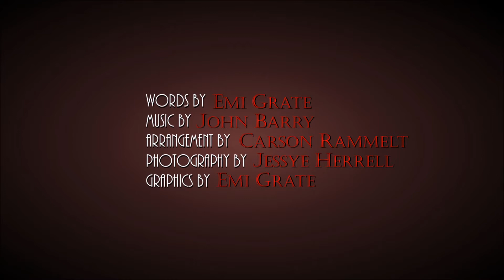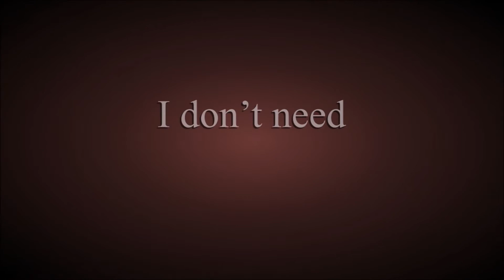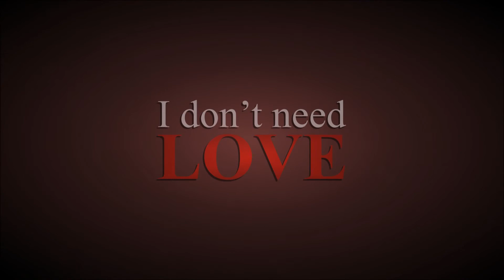Emi Grate - Glitter Brows Forever [Official Lyric Video]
"Glitter Brows Forever" by Emi Grate is AVAILALBE NOW on iTunes!

Music produced by Carson Rammelt
Video made by Emi Grate

This is a parody of "Diamonds Are Forever" by Shirley Bassey, written by John Barry and Don Black.

XOXO
~ EmiGr8